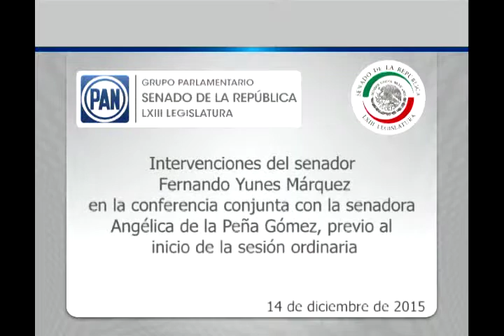Sen. Fernando Yunes Márquez en conferencia de prensa 141215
México, D.F., 14 de diciembre de 15.- Conferencia de prensa ofrecida por el senador Fernando Yunes Márquez, en conjunto con la senadora Angélica de la Peña Gómez, previo al inicio de la sesión ordinaria.